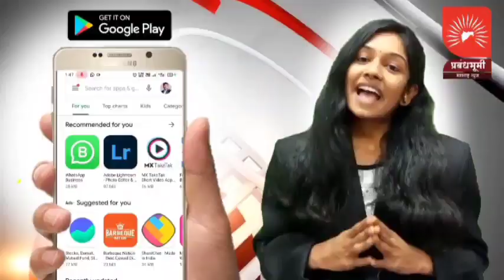मुख्यमंत्री शिंदे समर्थकांनी लावलेले बॅनर येवल्यातील विंचूर चौफुली येथे अज्ञातांनी फाडले